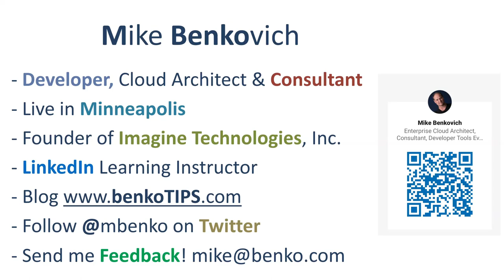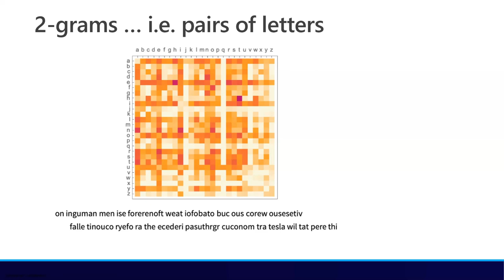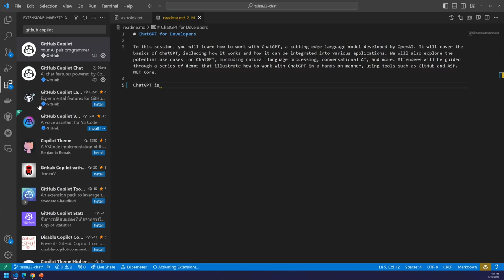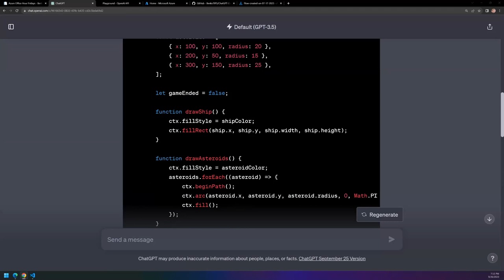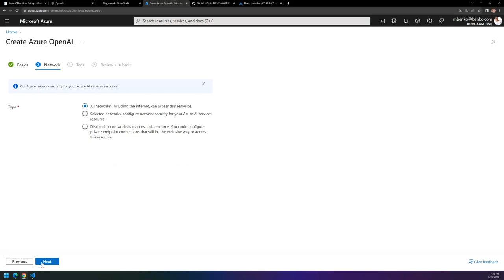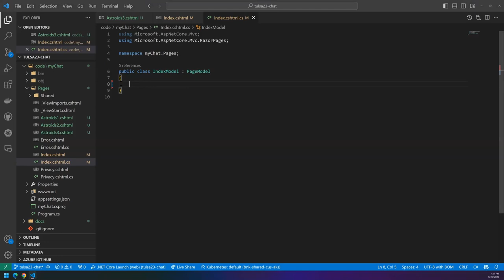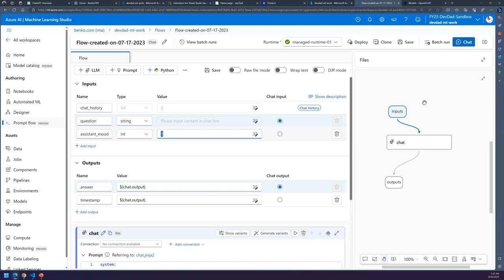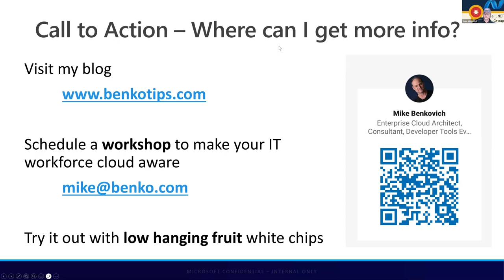ChatGPT for Developers by Mike Benkovich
This recording is of the user group meeting
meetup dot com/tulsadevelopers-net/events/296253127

In this session, attendees will learn how to work with ChatGPT, a cutting-edge language model developed by OpenAI. This session will cover the basics of ChatGPT, including how it works and how it can be integrated into various applications. We will also explore the potential use cases for ChatGPT, including natural language processing, conversational AI, and more. Attendees will be guided through a series of demos that illustrate how to work with ChatGPT in a hands-on manner, using tools such as GitHub and ASP.NET Core.

Bio
Mike Benkovich
A developer, business owner, consultant, cloud architect, Microsoft Azure MVP and an online instructor, Mike Benkovich is an alumni of Microsoft from 2004 to 2012 where he helped build developer communities across the US, thru work on Microsoft Across America, MSDN Events, MSDN Webcasts, DPE and Channel 9. He's helped to create and grow developer conferences and user groups in various cities across the US. While at Microsoft he helped create the Azure Boot Camp events that were run in cities across the US and at PDC and TechEd before it was transferred to the community. In 2009 he started a Toastmaster club for Geeks called TechMasters in Minneapolis where we still grow speakers for Conferences. He's a LinkedIn Learning Instructor for Azure, have developed many online courses. Mike actively works in Azure Cloud Governance, DevOps, Application Architecture and Software Delivery consulting.